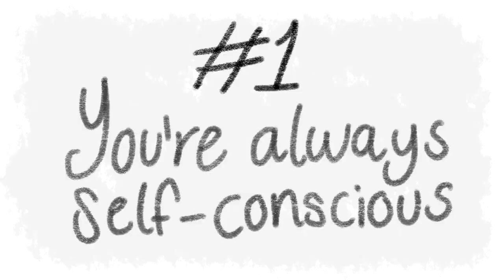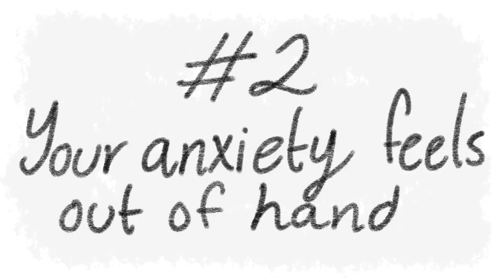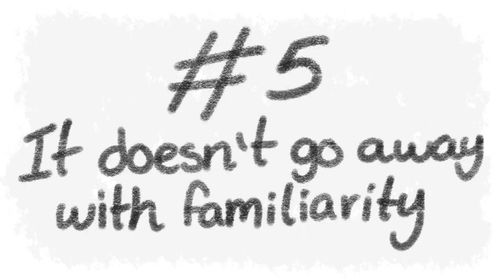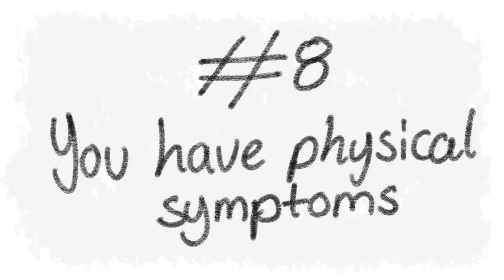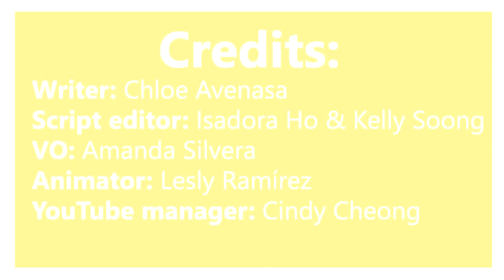8 Signs You Might Have Social Anxiety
Social anxiety disorder (SAD), also known as social phobia, is an anxiety disorder characterized by sentiments of fear and anxiety in social situations, causing considerable distress and impaired ability to function in at least some aspects of daily life:15 These fears can be triggered by perceived or actual scrutiny from others. Individuals with social anxiety disorder fear negative evaluation from other people.

Physical symptoms often include excessive blushing, excess sweating, trembling, palpitations, and nausea. Stammering may be present, along with rapid speech. Panic attacks can also occur under intense fear and discomfort. Some sufferers may use alcohol or other drugs to reduce fears and inhibitions at social events. It is common for sufferers of social phobia to self-medicate in this fashion, especially if they are undiagnosed, untreated, or both; this can lead to alcoholism, eating disorders or other kinds of substance abuse. SAD is sometimes referred to as an illness of lost opportunities where "individuals make major life choices to accommodate their illness". According to ICD-10 guidelines, the main diagnostic criteria of social phobia are fear of being the focus of attention, or fear of behaving in a way that will be embarrassing or humiliating, avoidance and anxiety symptoms.Standardized rating scales can be used to screen for social anxiety disorder and measure the severity of anxiety.

The first line of treatment for social anxiety disorder is cognitive behavioral therapy (CBT). Medications such as SSRIs are effective for social phobia, especially paroxetine. CBT is effective in treating this disorder, whether delivered individually or in a group setting. The cognitive and behavioral components seek to change thought patterns and physical reactions to anxiety-inducing situations. The attention given to social anxiety disorder has significantly increased since 1999 with the approval and marketing of drugs for its treatment. Prescribed medications include several classes of antidepressants: selective serotonin reuptake inhibitors (SSRIs), serotonin-norepinephrine reuptake inhibitors (SNRIs), and monoamine oxidase inhibitors (MAOIs).Other commonly used medications include beta blockers and benzodiazepines.